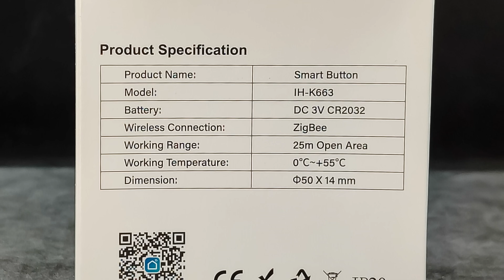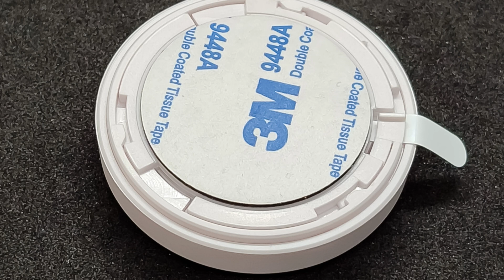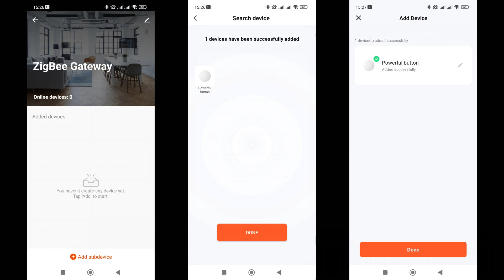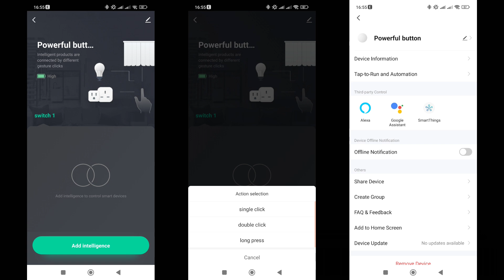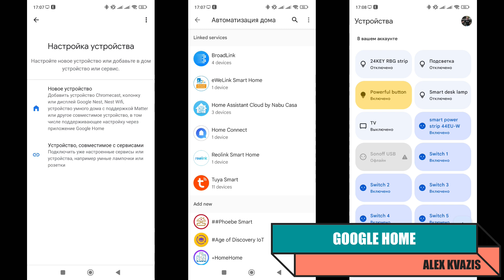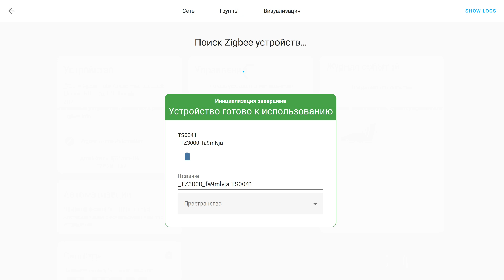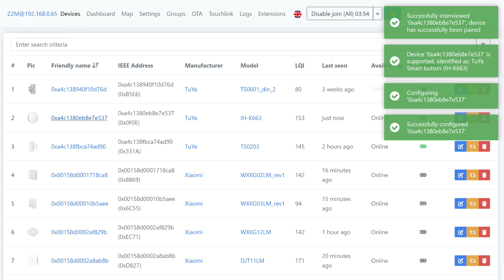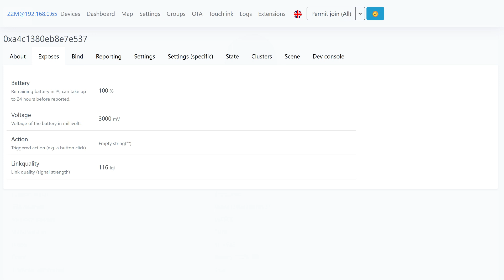Беспроводная zigbee кнопка для для автоматизаций умного дома - компактная и бюджетная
Обзор посвящен беспроводной логической кнопке, работающей по zigbee, из экосистемы Tuya Smart. Она предназначена для работы в автоматизациях и может управлять любым другим устройством - светильником, реле, розеткой и так далее.
Узнаем ее возможности, проверим совместимость с zha и zigbee2mqtt.

00:00 - Вступление
00:50 - Параметры и поставка
01:57 - Конструкция
02:44 - Сравнение
03:21 - Tuya Smart
05:22 - Google Home
05:55 - Home Assistant
06:43 - ZHA
08:09 - Zigbee2mqtt
09:21 - Вывод